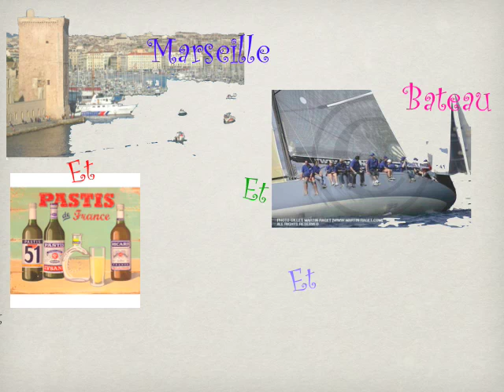Annonce Juriscup 2008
Pour vous mettre l'eau (salée) à la bouche